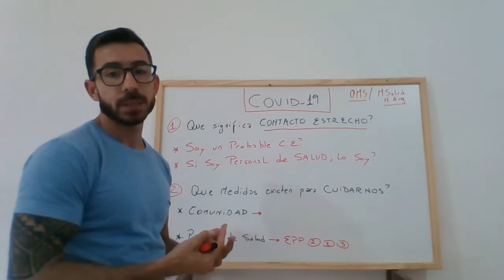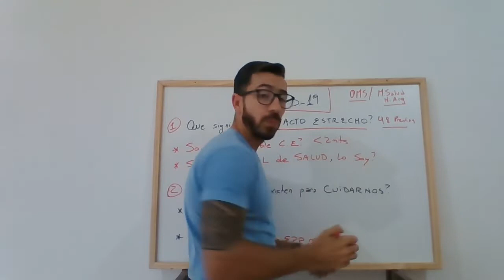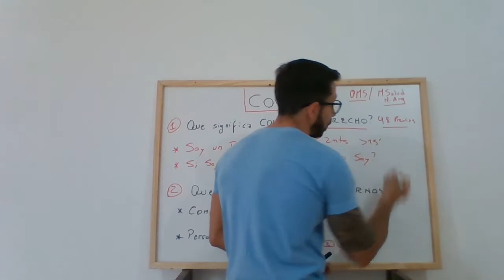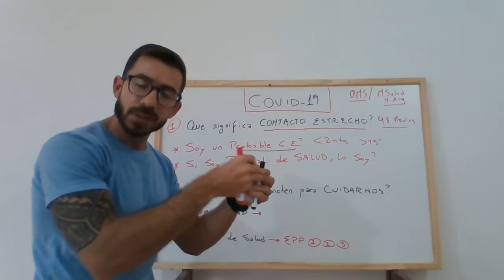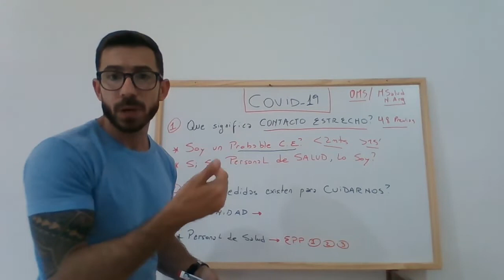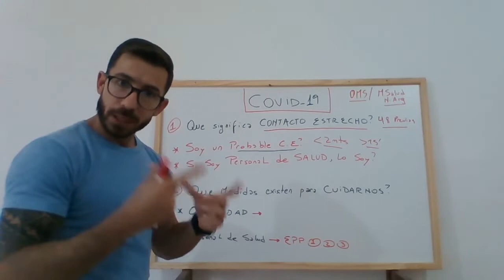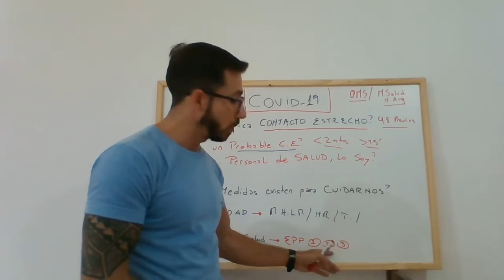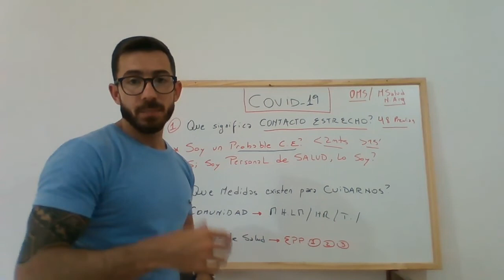Covid 19 Soy Contacto Estrecho?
Buenas tardes, continuando con un tema importante relacionado al COVID-19, les dejo este video donde trato de manera simple explicar cuando se considera CONTACTO ESTRECHO a una persona de la comunidad y a un Personal de Salud, como actuar ante la posibilidad de ser un Contacto Estrecho y como podemos disminuir los riesgos de contagio, actuando siempre con Responsabilidad y Respeto.
¿Qué debo hacer si entro en contacto estrecho con una persona con COVID-19?
Si sos identificado como contacto de una persona con infección confirmada por COVID-19, debés reforzar tu aislamiento durante 14 días contados desde el último contacto con el caso confirmado de COVID-19, controlar tu salud e informar cualquier síntoma. Si vivís con otras personas, a su vez, debés cumplir estrictamente el aislamiento dentro de tu domicilio y no tener contacto estrecho con ningún conviviente, sobre todo si la persona es mayor de 60 años o si forma parte de un grupo de riesgo.
¿Qué puedo hacer para prevenir el COVID-19?
1- Distanciamiento social: mantenete a 2 metros de otras personas cuando salís y evitá reuniones en lugares cerrados.
2- Mantené la higiene de las manos lavandolas regularmente con agua y jabón o colocando alcohol en gel.
3- Limpiá periódicamente las superficies y los objetos que usás todos los días.
4- Ventilá todos los ambientes de tu casa y de los espacios de trabajo.
5- Usá tapaboca o barbijo casero si tenés que salir de tu casa.
Si sos Personal de Salud Utiliza de forma correcta los EPP según el nivel de atención al que estes expuesto, Guantes, Barbijo Quirúrgico o N95, Camisolín Hidro repelente cuando se considere necesario, Antiparras y Mascara Facial, respetando las medidas al retirarte el equipo una vez terminado el trabajo ya que es un momento considerado de riesgo a exposición del virus y posible contagio.